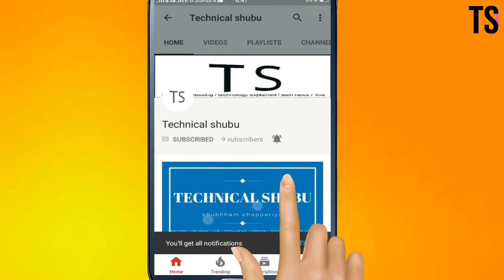jio nahi karna dega free unlimited call !!!!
MY YOUTUBE GEAR:
1] TRIPOD
2] MY CAMERA
3] MY MIC
4] MY LAPTOP
5] MY BLUETOOTH SPEAKER
6] MY HONOR BAND 3
7] MY PHONE
8] JIOFI
9] MOUSE
10] LOGITECH WIRELESS KEYBORD+MOUSE
11] MI BASIC EARPHONE
12] EARPHONE CASE
12] MI POWER BANK
13] POTRONICS POWER PLATE